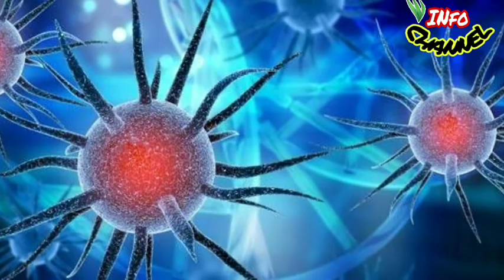ভাইরাস কে দূরে রাখতে এই ৫ ধরনের খাবার বেশি করে খেতে হবে।। Food that fight with Virus.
চিকিৎসক এবং পুষ্টিবিজ্ঞানীরা বলছেন, শরীরের রোগ প্রতিরোধ ক্ষমতা শক্তিশালী না হলে অল্প অসুস্থতাতেও মানুষ খুব সহজে দুর্বল হয়ে পড়ে এবং রোগের আক্রমণও জোরালো হয়।এক্ষেত্রে খাদ্যাভ্যাস এবং জীবন-যাপনের পদ্ধতি অত্যন্ত গুরুত্বপূর্ণ বলে উল্লেখ করছেন চিকিৎসকরা।একেক খাবারের রয়েছে একেক গুণ। এমন কিছু খাবার আছে যা শরীরের রোগ প্রতিরোধ ক্ষমতা বৃদ্ধি করে সকল ভাইরাস এর হাত থেকে শরীর কে সুস্থ রাখে।   করোনা ভাইরাস থেকে দূরে থাকতে চাইলে খেতে হবে এই খাবার গুলি.